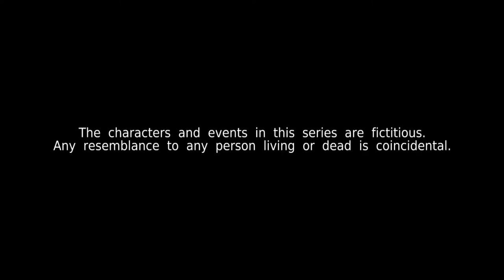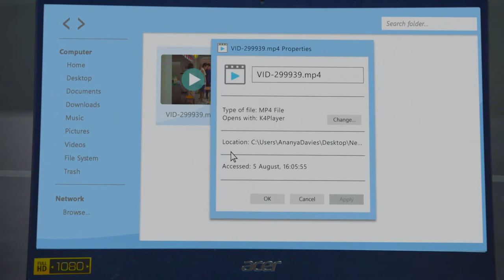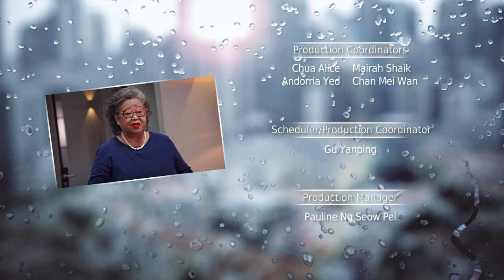Kin《亲》EP695 (ENGLISH/CHINESE/MALAY SUBS)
Ella gives birth in an unlikely place. Ananya finally finds out who leaked the video of Ah Hock and Louis. Meanwhile, Ah Hock schemes to take James down.